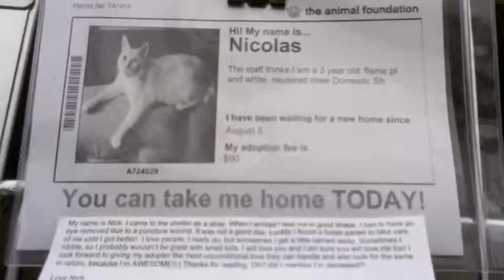My Edited Video